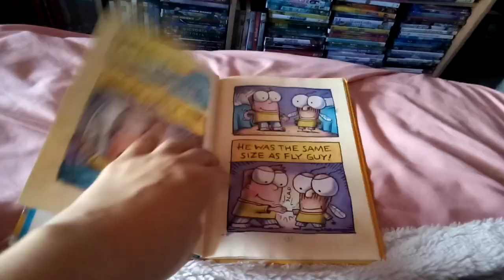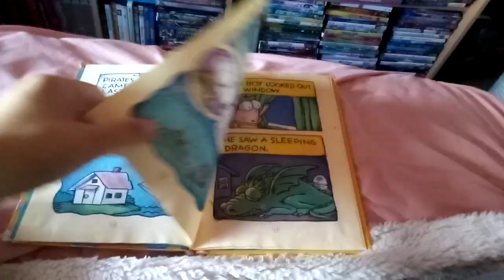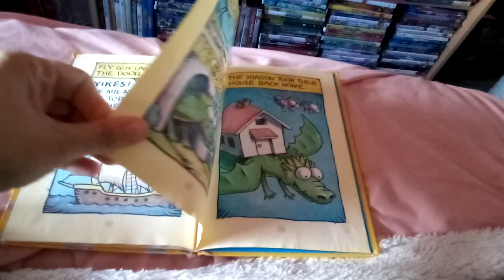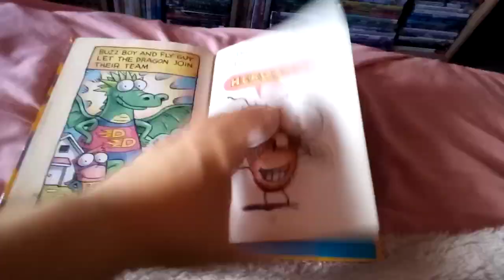Buzz Boy And Fly Guy Read Aloud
I Am Going To Read The Story Of Buzz Boy And Fly Guy By: Tedd Arnold.